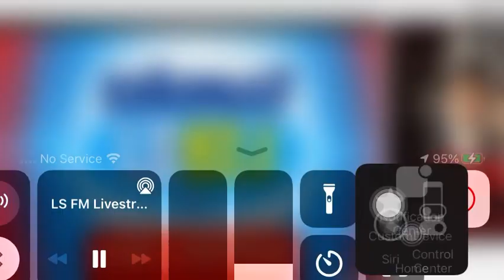Barangay LS 97.1 Aircheck April 17 2023